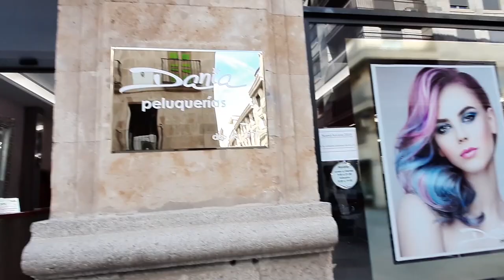ULITMA CIDADE NA ESPANHA NESTA TEMPORADA AMEI OS ESPANHÓIS